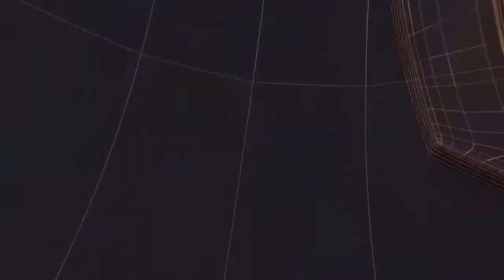BOLLYWOOD NEWS II TODAY24 NEWS CHANNEL 24x7 II